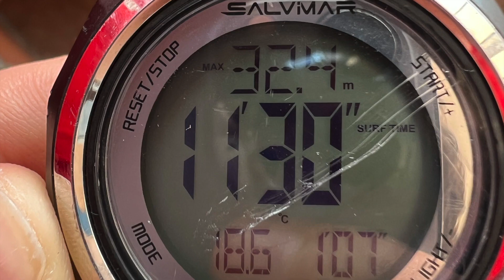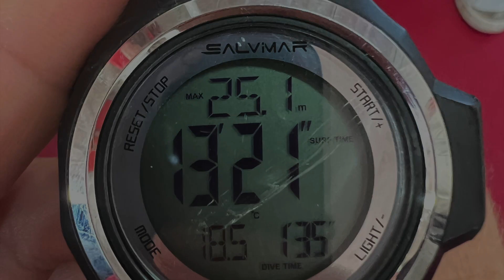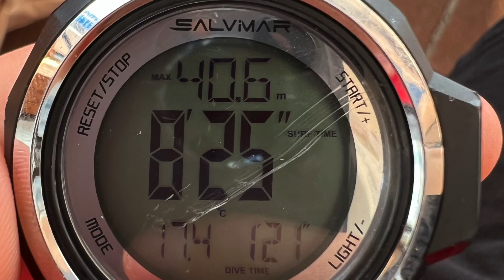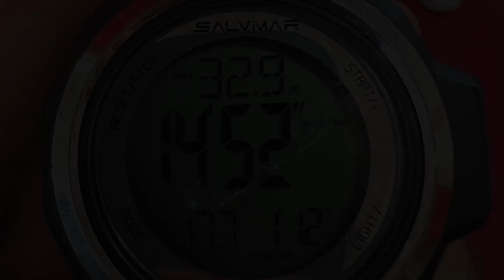Quota - 40Mt | STAGE CAPRAIA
Eccoci giunti in un nuovo video, vi andrò a raccontare l'esperienza fantastica vissuta in Capraia insieme ai ragazzi di OneBreath. Durante questo stage di apnea ho raggiunto la profondità di 40 metri e sono stato davvero bene con me stesso e con le sensazioni vissute durante il tuffo.
SOCIAL
In Collaborazione con @SalvimarOfficial